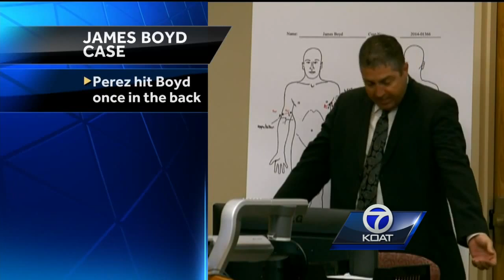James Boyd case: Unclear who fired fatal shot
Prosecutors and defense attorneys have been arguing whether two police officers should face charges in connection with the fatal shooting of a homeless camper.